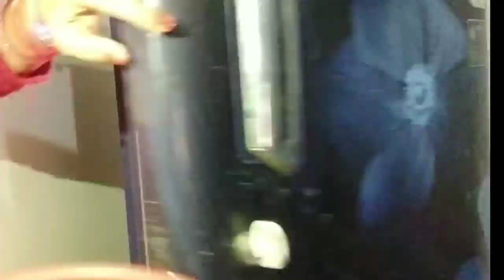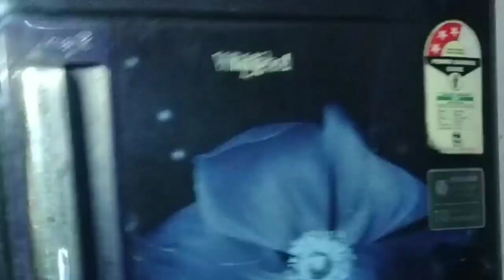सुखी नेल पॉलिश को कैसे ठीक करें||how to reuse dry nail polish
दोस्तों इस चैनल पर आपको रोजाना सिलाई से जुड़ी हुई हुई रोचक वीडियो मिलती रहेगी मेरी कोशिश आप सबको सरल तरीके से कटिंग और सिलाई बताने का होता है आपको हमारे चैनल पर
कटोरी ब्लाऊज बेल्ट प्राइस सिंगल टैक्स वाले ब्लाउज कॉलर वाले ब्लाउज साथ ही आजकल चल रहे नए-नए ब्लाउज की डिजाइन फैंसी ब्लाउज डिजाइनर सूट प्लाजो पटियाला चूड़ीदार और सभी तरीके से लेडीज बियर की सिलाई और कटिंग का वीडियो मिलता है दोस्तों अगर आप मुझसे सिलाई और कटिंग सीखना चाहते हैं आप आपको अगर किसी भी तरह की समस्या है तो आप मुझसे कमेंट में बता सकते हैं दोस्तों अगर आप हमारे चैनल को पहली बार देख रहे हैं और इसी तरह की वीडियो जो रोजाना देखना चाहते हैं तो आप हमारे चैनल को सब्सक्राइब जरूर कर लीजिए और साथ ही बेल बटन को भी दबा दीजिए ताकि हमारी 1  1 वीडियो का मैसेज आपको मिलता रहे दोस्तों वीडियो को लाइक और शेयर भी जरूर करें

Navya boutique

sukhi paint ko kaise theek Karen
sukhi Hui nail polish ko kaise theek Karen
sukhi Hui nail paint se kya banaen